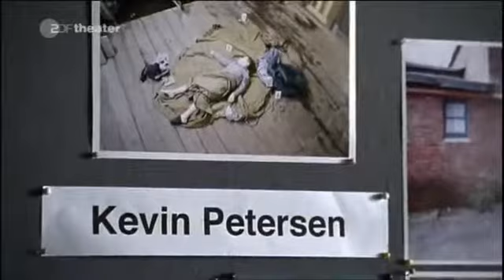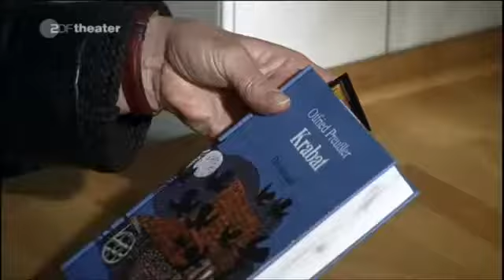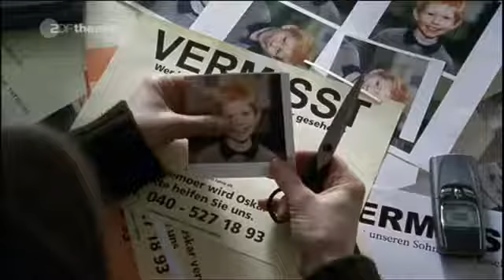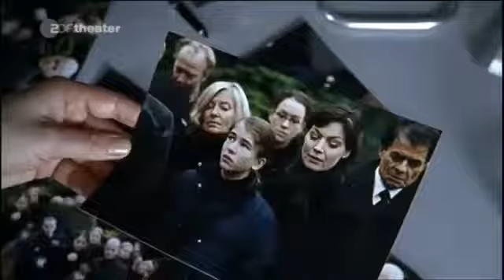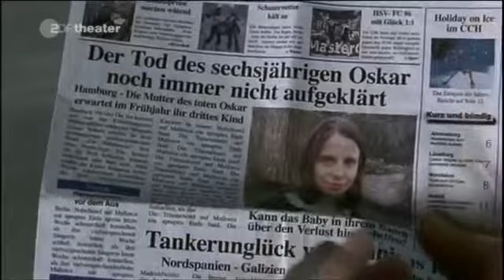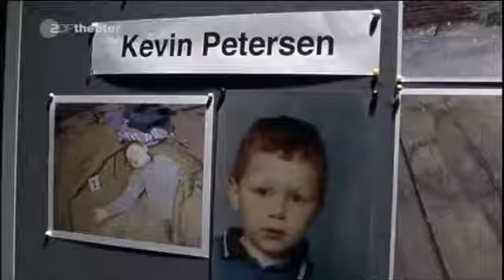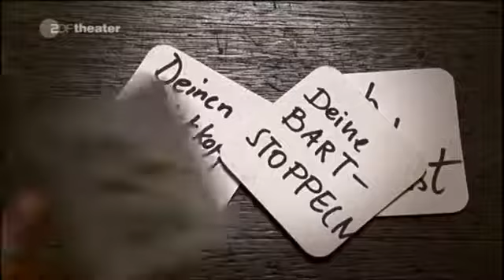Bella Block - Folge 15 - Das Gegenteil von Liebe